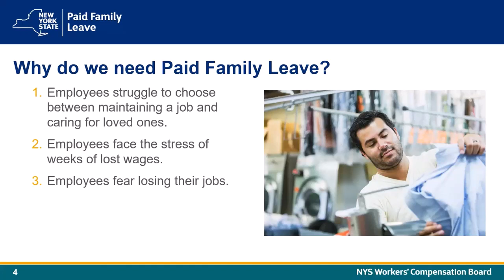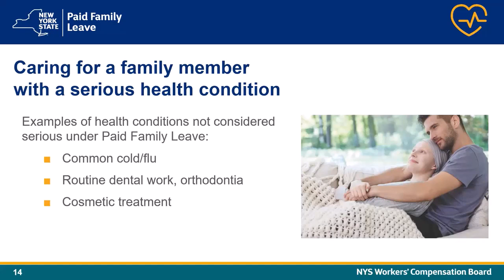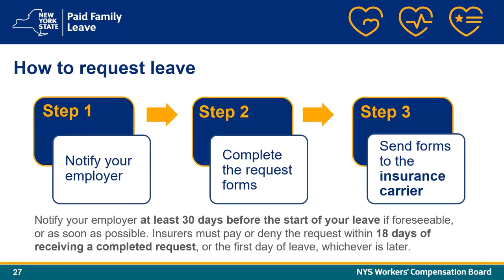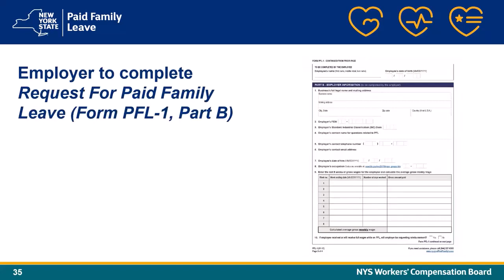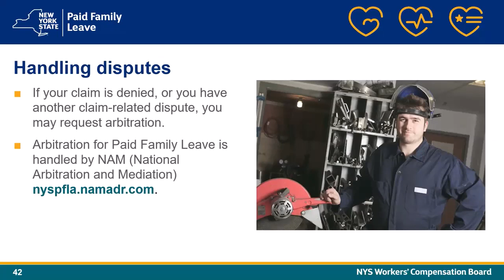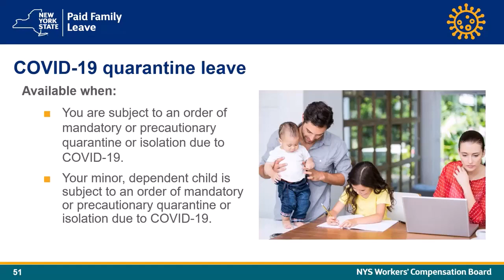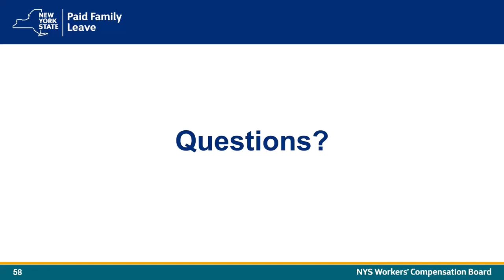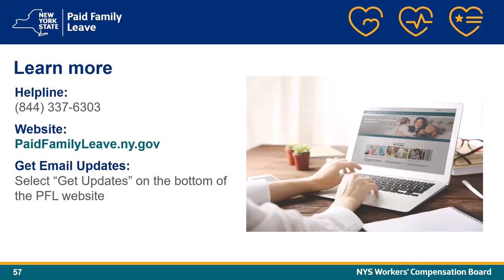Paid Family Leave for Family Care - December 2022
This webinar will discuss New York State's paid family leave with a specific focus on caring for a family member with a serious health condition. Since its implementation in 2018 these benefits have been significantly enhanced to further improve the lives of working New Yorkers and their families, including providing more time off, more uses for paid families and more Financial Security. In this webinar, we will start by discussing why we need paid family leave and then cover some basics you need to know including the three original uses of Paid Family Leave. Next we'll go over updates for paid family leave for caring for a family member in 2023, including the addition of siblings as eligible Family Care members. We will then review the benefits how much it costs, who's eligible, and the steps you need to take to request paid family leave for Family Care. We will also review some frequently asked questions about this type of leave discuss new information regarding paid family leave and covid-19 point you to some helpful resources.